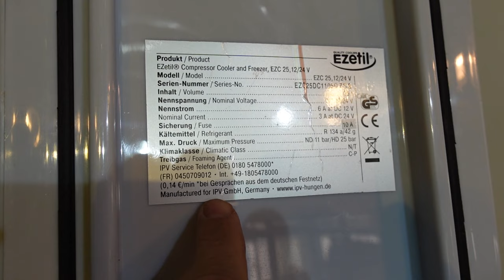Kompressorkühlbox Ezetil E25 Colku Kompressor für Boot und Wohnmobil Test Bericht Erfahrung Ezc 25